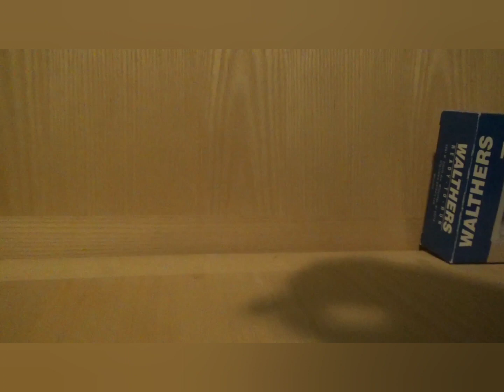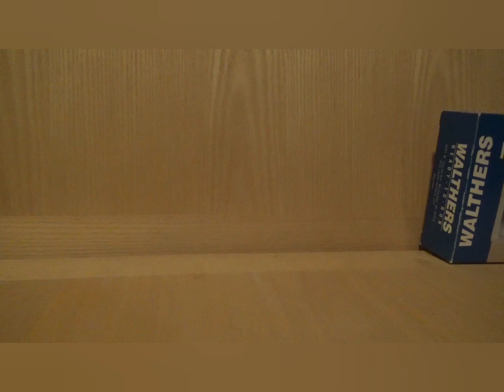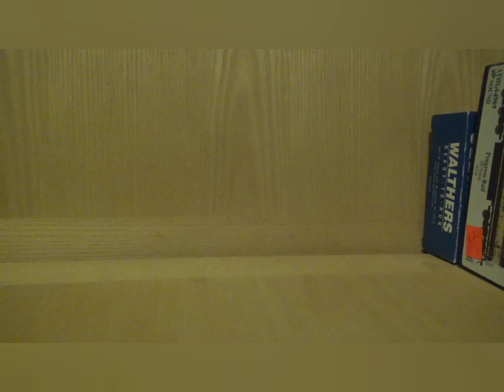Ho Scale Haul #2